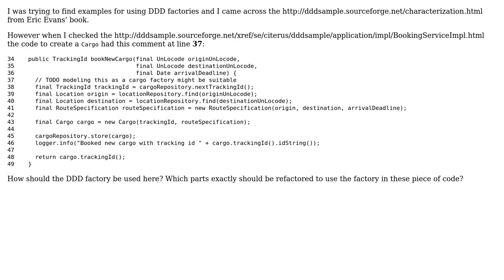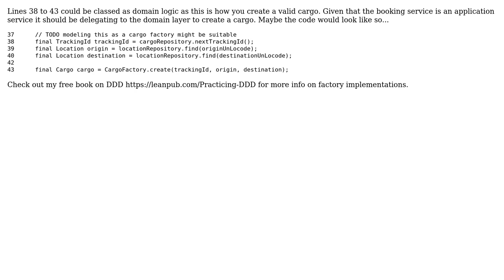Refactoring the shipping application code to use DDD factories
With thanks & praise to God, and with thanks to the many people who have made this project possible! | Content (except music & images) licensed under CC BY-SA | Music | Images & others | With thanks to user Songo user Scott Millett and the Stack Exchange Network Trademarks are property of their respective owners. You are responsible for your own actions.